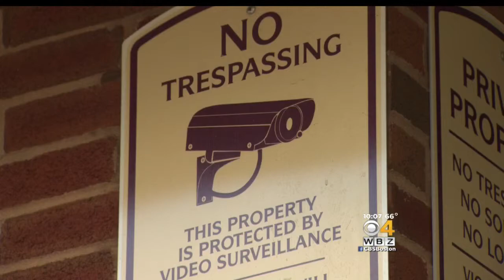Major Flooding At Chelsea Apartment Building Likely Intentional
Investigators believe someone intentionally turned the water on in the building. WBZ-TV's Paul Burton reports.